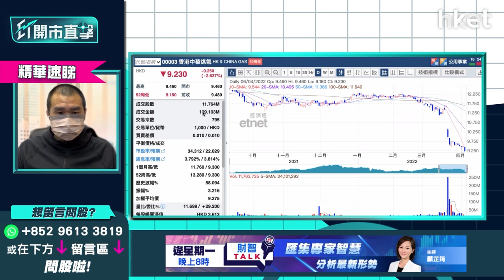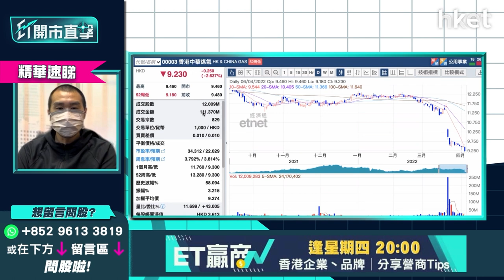【ET開市直擊】（精華）中華煤氣（00003）已死？收過紅股要全走？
業績未如預期，加上不派紅股，令中華煤氣（00003）股價插水，現時持續低殘，半日跌接近2%，報9.27元。究竟煤氣股價已死，有冇翻生機會？

獨立股評人唐牛指，如果投資者持貨十幾年，現時帳面應該還是賺。但近兩三年先買入的投資者就較傷。唐牛認為，當煤氣減少或取消紅股，已經消失了最大賣點。而且取消紅股亦能反映公司業績未如理想。以現時煤氣市盈率達30倍計算，根本「買唔落手」。投資者不應再以以前的準則來看待煤氣。如果想止蝕的投資者就可以考慮換馬較硬淨的收息股。